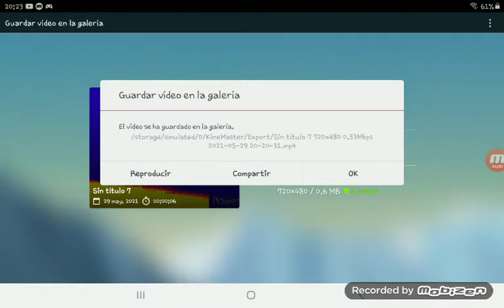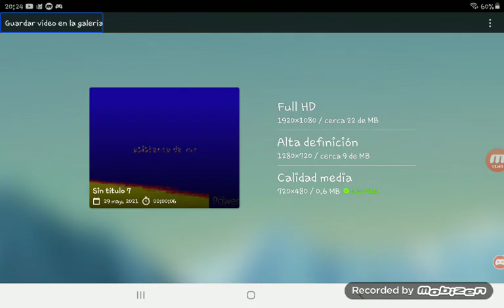29 de mayo de 2021